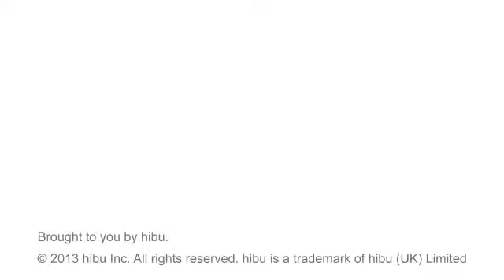Plante Opticians - Worcester, MA